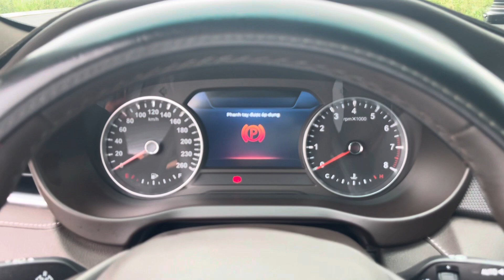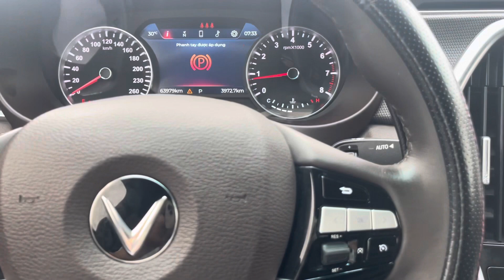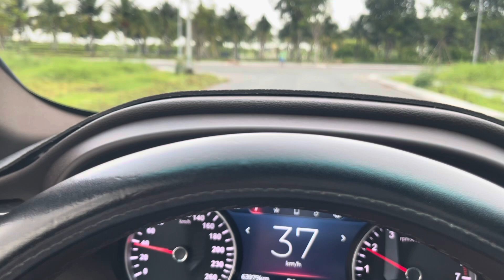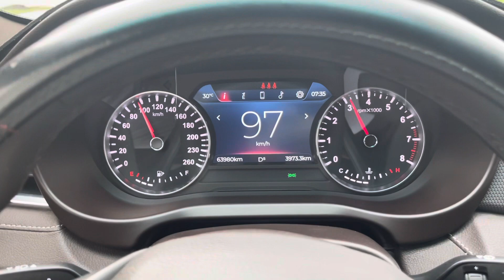Vinfast lux a 2021 plus công nghệ đức đi cực thích giá rẻ bèo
🚖vinfast luxa 2.0 bản plus sản xuất 2021 xe đi được 63.000 siêu mới, ,bao tesk hãng bao rút hồ sơ gốc.
💰Giá: 590tr hỗ trợ bank 70%
✅👉🏻📞LH: 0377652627 gặp e Quang hỗ trợ tư vấn
- Xe đảm bảo chất lượng không lỗi. Khuyến khích đưa theo thợ xem xe hoặc đưa xe vào hãng để kiểm tra cho an tâm.
* Xe được cam kết chất lượng: - không đâm đụng - không thủy kích - Máy và hộp số nguyên bản, Giấy tờ hợp lệ đủ điều kiện sang tên, nguồn gốc xuất xứ rõ ràng, bao tét hãng toàn quốc. Nếu sai cam kết hoàn 100% tiền + phí tét
* Ngoài ra được Tặng dịch vụ bảo dưỡng xe gồm: - Dọn nội thất, ngoại thất, đánh bóng, vệ sinh khoang động cơ - Thay nhớt lọc nhớt trước khi giao - Bảo hành 6 tháng về máy và hộp số hoặc 10.000 km Hỗ trợ đổi xe, thu mua lại các của khách với giá cao
- Hỗ trợ vay ngân hàng đến 70% hồ sơ nhanh